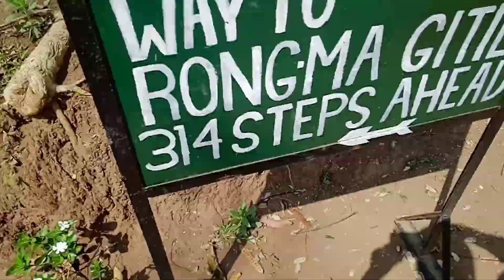##//Rong'ma gitil tourist spot First vlog videos ||kharkutta North Garo hills Meghalaya//